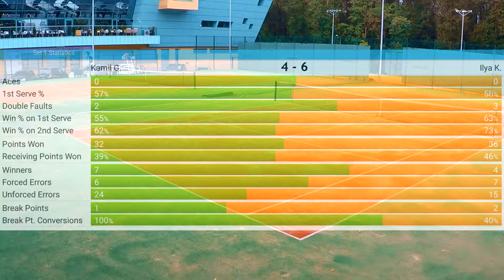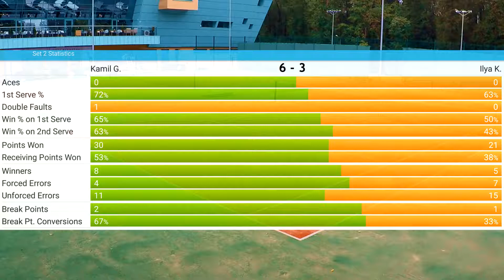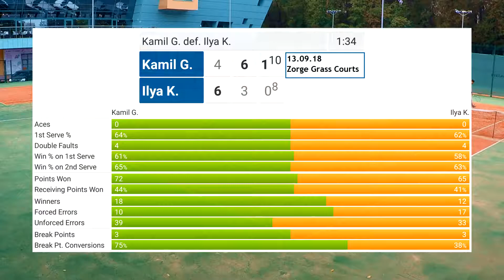tennis (grass) 13.09.18 vs Ilya K.